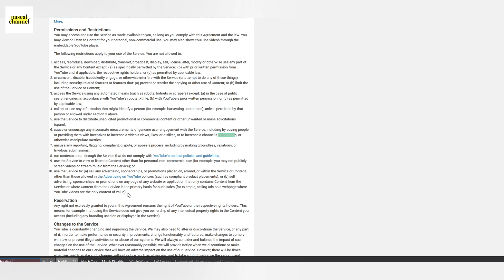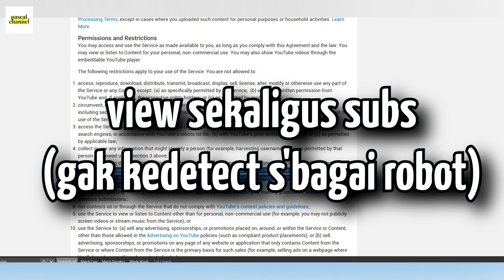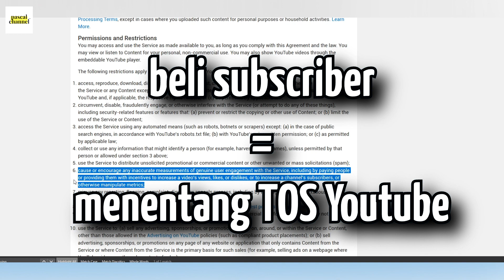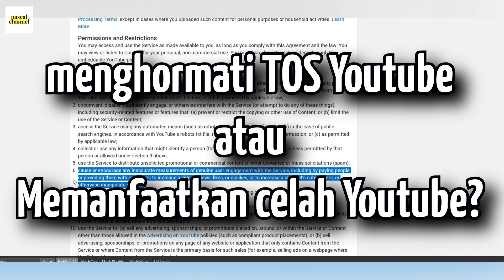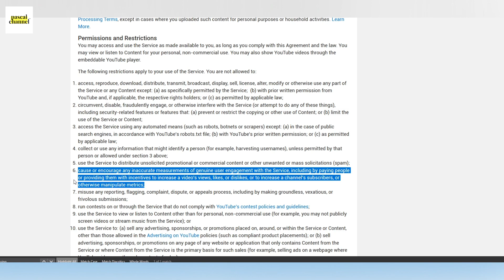APAKAH MEMBELI SUBSCRIBER ITU AMAN? - Tips Untuk Youtuber Pemula